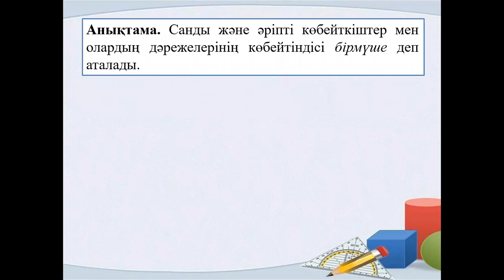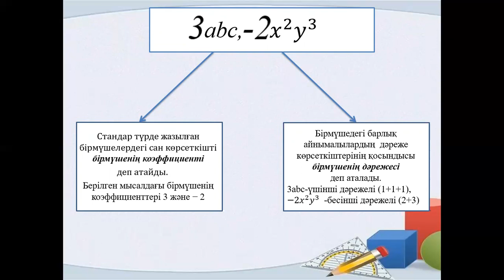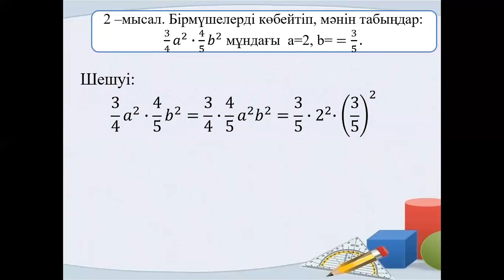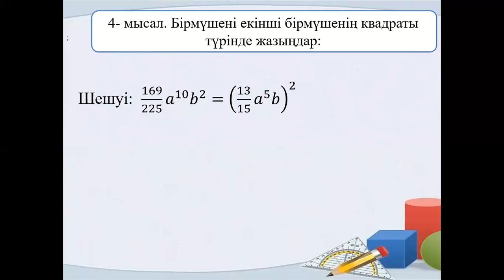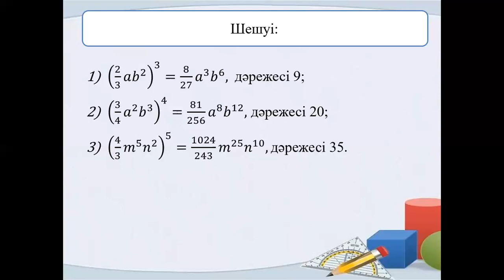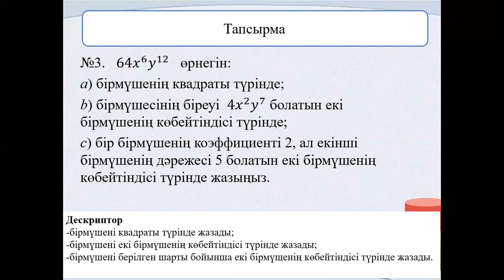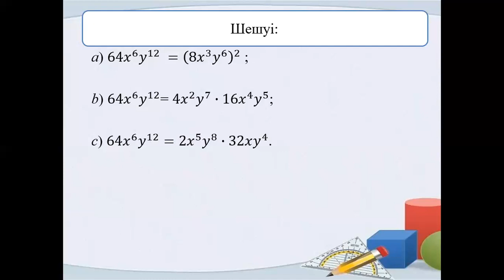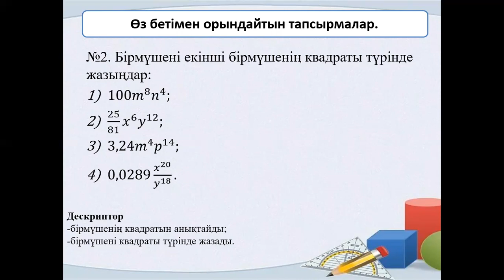Алгебра 7 сынып №15 сабақ